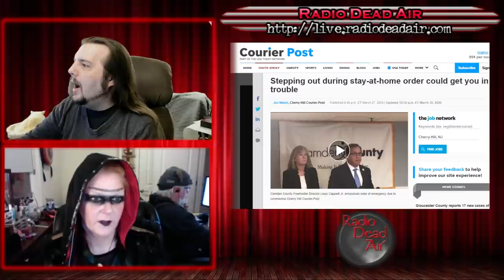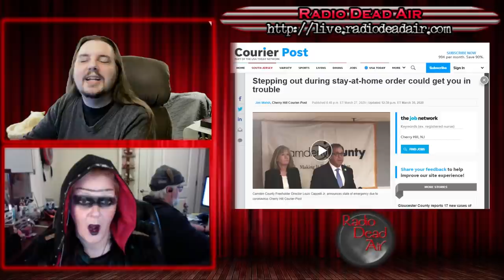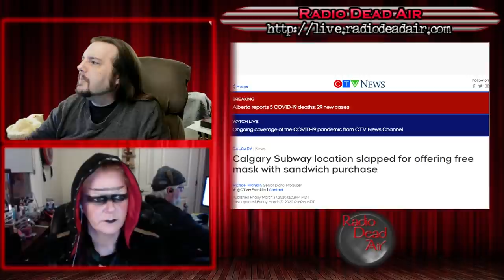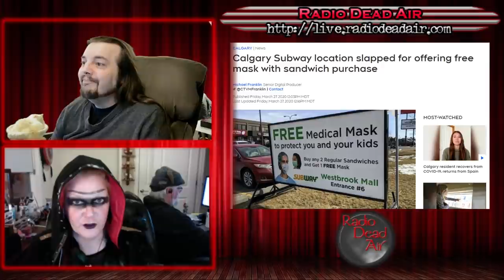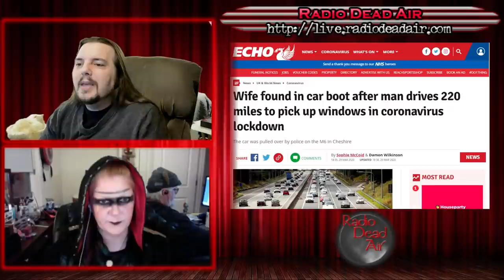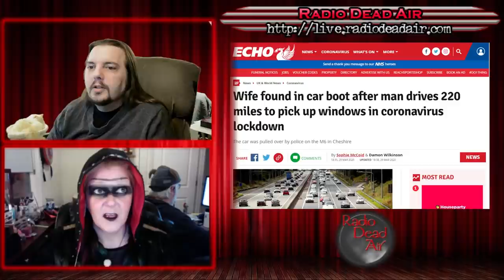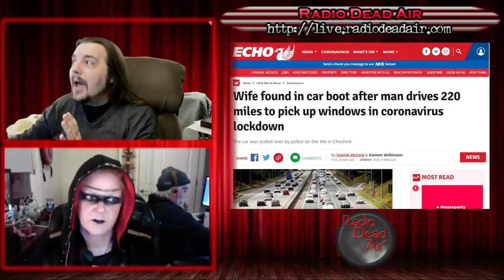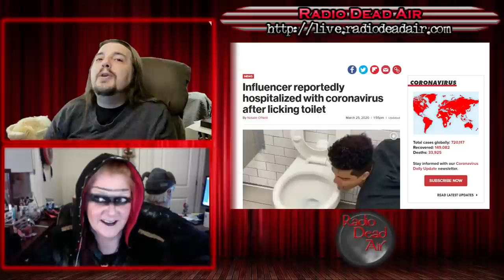WTFIWWY Live - How Many Licks - 3/30/20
This week: A man in the UK takes a broad interpretation of "local pickup," a Subway franchiser's attempt at an "enterprising" promotion fails by a footlong and the things that really matter during a stay-at-home ... like arson ...